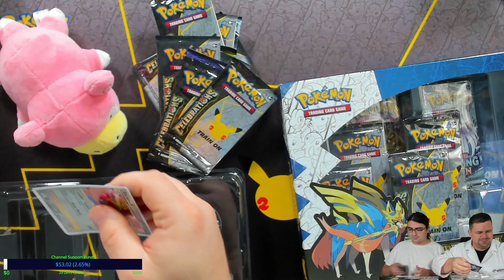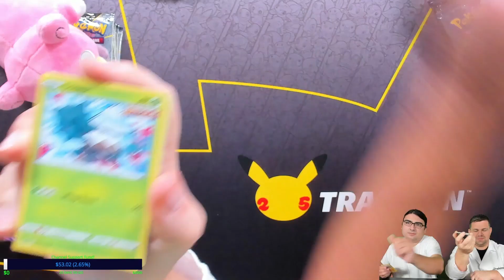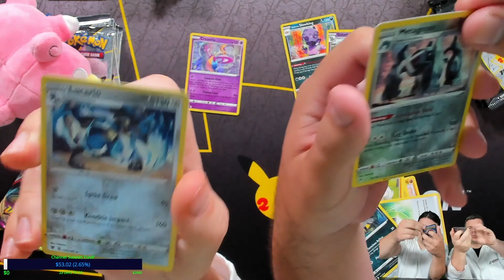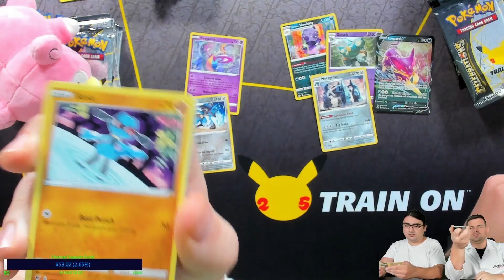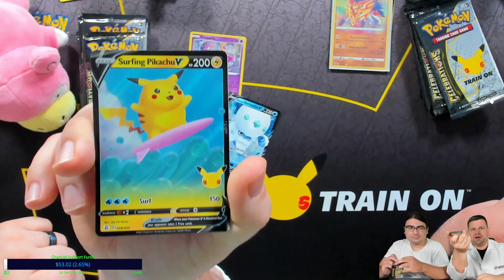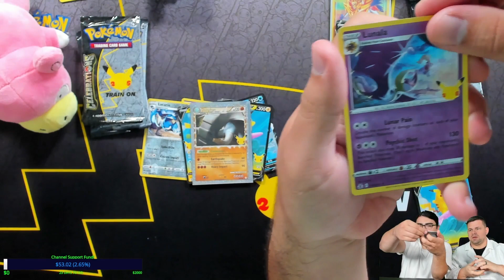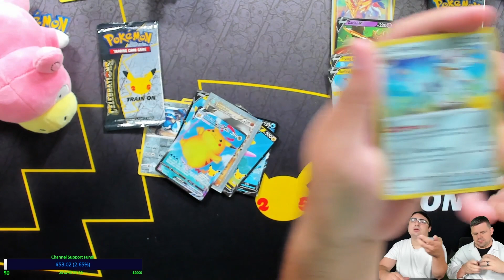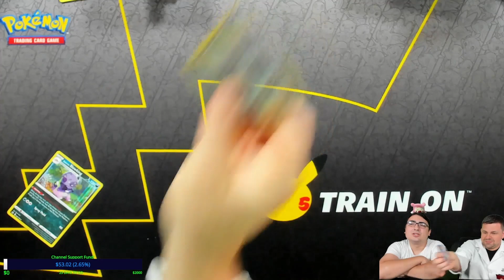Zacian LV.X Pokemon Celebrations Collection Box Opening!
Hello Pokemon Fans! Today we open up the Zacian Lv. X Celebrations Collection Box of Pokemon Cards!

$10- Buckwheat